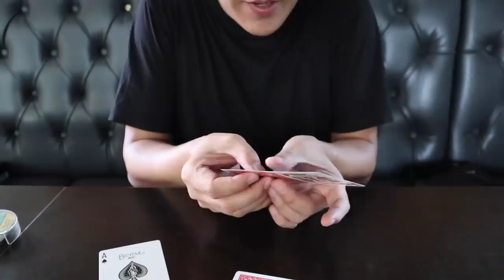ALAT SULAP YANG KAMU BISA BUAT SENDIRI - Episode 1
YO LEGENDS!
kemarin saya di undang main lagi lho di NET TV. di acara tonight show. acaranya seru banget. saya bisa ketemu temen2 lagi.

Seru juga.. uda sebulan ga ketemu teman teman akhirnya bisa ketemu  lg dengan kru dan host yg asik asik.

kalian semua pada nonton ga ?

Semoga nonton ya :)
btw kemarin ini ada perusahaan amerika yang hubungi saya. mereka  minta saya untuk endorse produk mereka.
sebenarnya sih brgnya uda dtg dr tanggal 28 kemarin. tapi saya harus ke Malaysia kan kemarin.. jadi blm sempat buat videonya.

jgn lupa di LIKE ya video nya kalau kalian suka sama segment baru ini.
semoga segment ini tetap informative dan bermanfaat.
anyway.
kalau kalian mau beli trick kartu yg saya jual di sini. (cuma 10 rb rupiah)
ini link TOKOPEDIA ya:

semua hasil penjualan akan di sumbangkan untuk menolong kucing kucing jalanan.

Semoga niat baiknya di balas sama yang di atas.
amin !!

ingat satu hal be kind to one another

Love,

Rynku viceroy